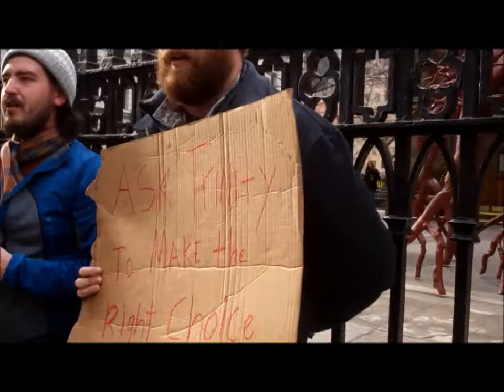Ysaye Barnwell I Want My Freedom.wmv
Occupy Wall Street sings songs of unity, hope, and freedom with Ysaye Barnwell of Sweet Honey in the Rock in front of Trinity Church Wall Street on December 15, 2011.